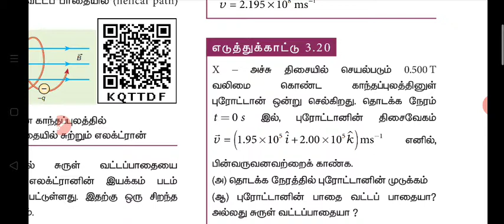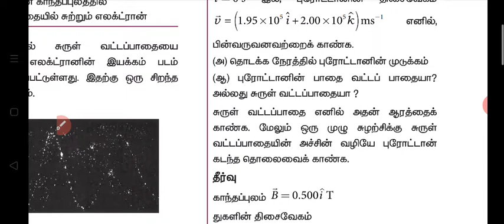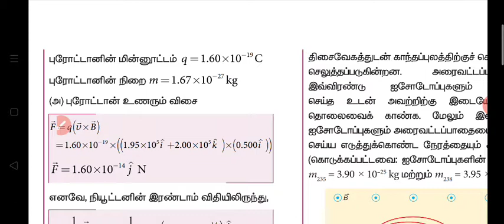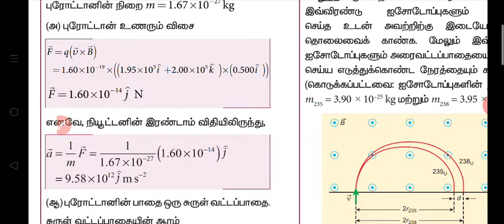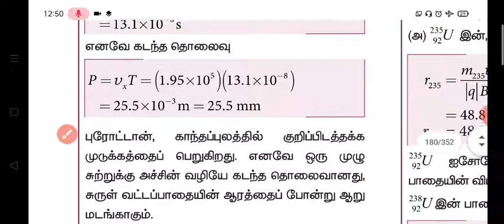12th physics எடுத்துக்காட்டு 3.20